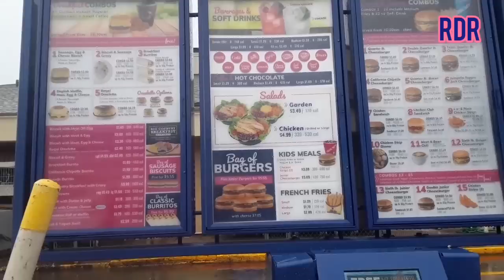☆BRAUM'S MUKBANG☆|Eating Show/Vlog!!!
Braum's Mukbang|Eating Show/Vlog!!In Eating Show video RDR hits up Braum's Hamburgers for the first time on the channel! He's eating their delicious cheeseburger chicken sandwich and chili cheese fries! Also RDR talks a little hot topics! Enjoy!